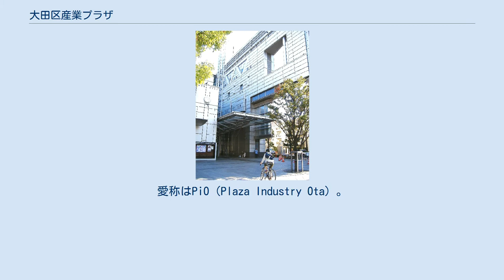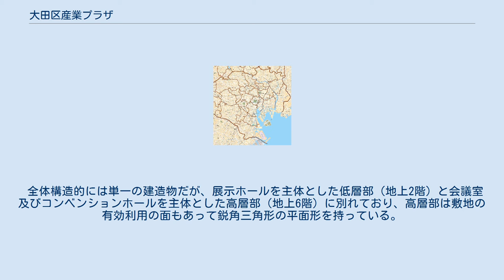大田区産業プラザ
大田区産業プラザ（おおたくさんぎょうプラザ）は、東京都大田区にある展示場、会議室、経営・技術支援機能を備えた大田区の産業支援施設。
愛称はPiO（Plaza Industry Ota）。
 「大田区産業プラザ条例」第一条に「大田区産業の環境基盤を整備し、その活性化を図り、併せて産業活動を担う勤労者の福祉向上に寄与することを目的とする」と規定されている。
 当地は青果を取扱う荏原市場蒲田分場の敷地であったが、（旧）大田区産業会館（現：大田南地域行政センター）を機能拡充するために同館を閉館して新たに産業振興支援施設を建設する計画が進められ、当地が建設予定地として選定された。
青果市場を大田市場に集約移転し解体撤去した跡地に本施設、及び都営住宅が新設された。
 設計は（株）類設計室による。
 全体構造的には単一の建造物だが、展示ホールを主体とした低層部（地上2階）と会議室及びコンベンションホールを主体とした高層部（地上6階）に別れており、高層部は敷地の有効利用の面もあって鋭角三角形の平面形を持っている。
そのため、外装デザインと併せて独特の外観をなしており、特徴的な外観の公共建造物としても有名である。